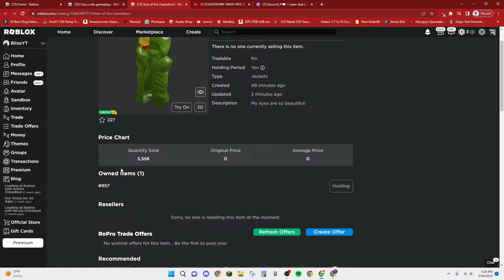Sniping Vest of the chameleon FREE UGC Limited